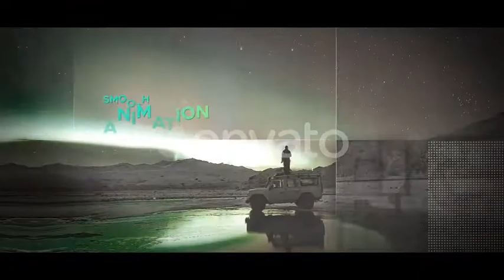Dynamic Slide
‘Dynamic Slide’ simple and amazing controllable project for making your own media slideshow .You can use videos instead of images.

Very simple and well organize fully controllable project.

You can easily change all the elements in this project.

eg: colors, text color, ect.. in just one simple click. Changing text , drop your media, audio and hit render.